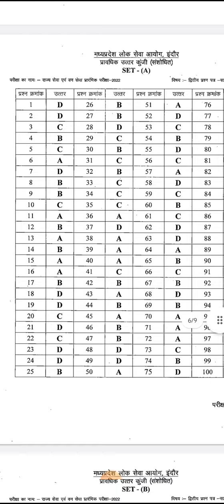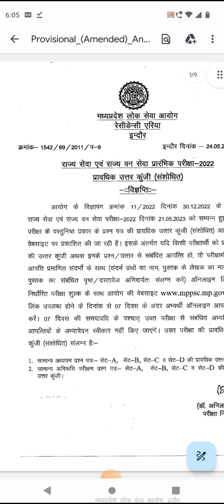MPPSC PRE 2022.. संशोधित ANSWER KEY... SET A, B, C, D..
MPPSC PRE 2022 Answer key.. Set A, B, C, D... कितने सही है..
 संशोधित उत्तर कुंजी
is video mein Maine HAL hi Mein Madhya Pradesh Lok Seva Aayog prarambhik Pariksha 2022  ka exam hua tha uski answer key Jari ho gai hai Jiske bare mein bataya gaya hai..